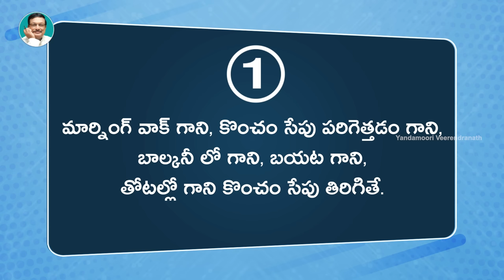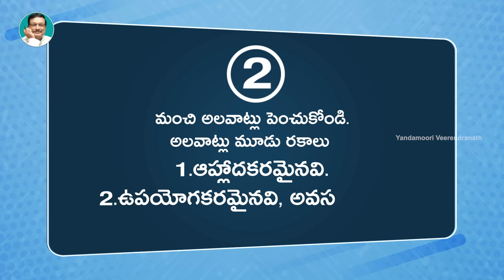How To Be Happy All the Time? | Latest Motivational Videos 2022 | Yandamoori Veerendranath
How To Be Happy All the Time? is the latest Motivational Video by Yandamoori Veerendranath. Watch this video and follow these simple tips which given by Personality Development Trainer and Motivational Speaker Yandamoori Veerendranath garu. This video showcase how to be happier, more in control, and able to cope better with life's ups and downs.